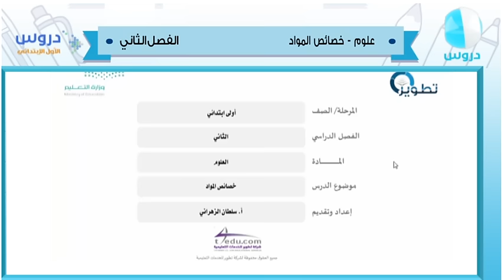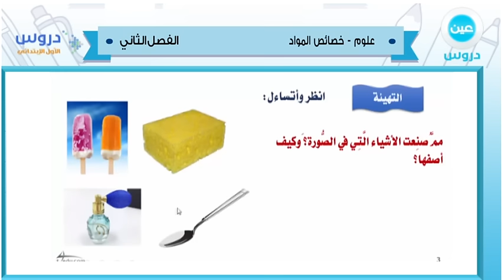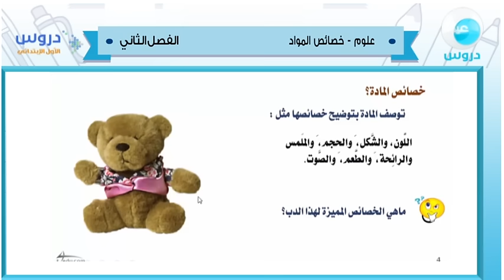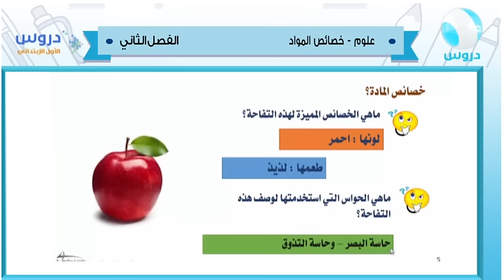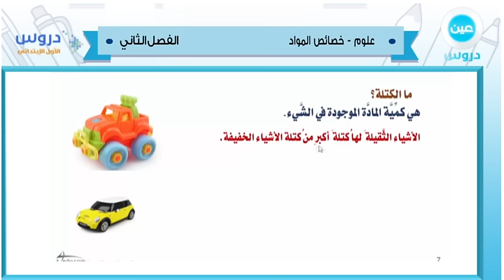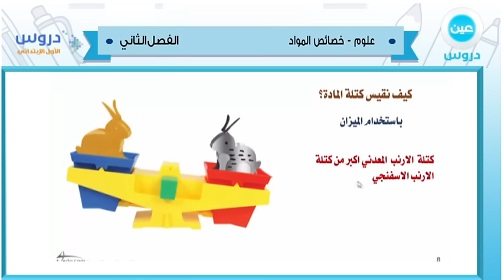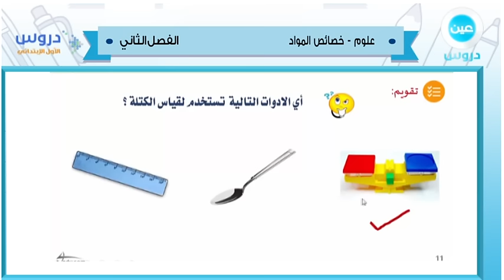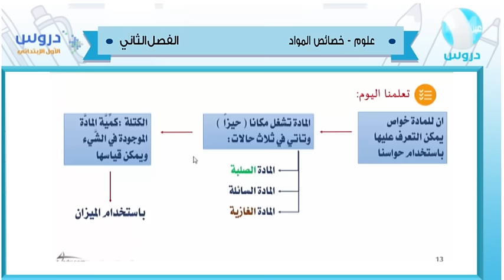الأول الابتدائي| الفصل الدراسي الثاني 1438 | العلوم | خصائص المواد